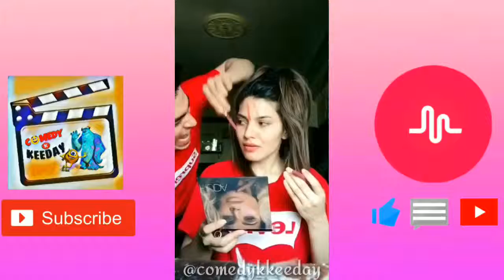Haha challenge musically..... Best funny musically challenge